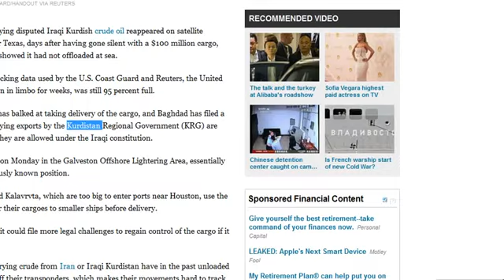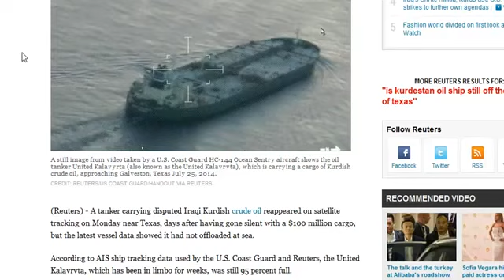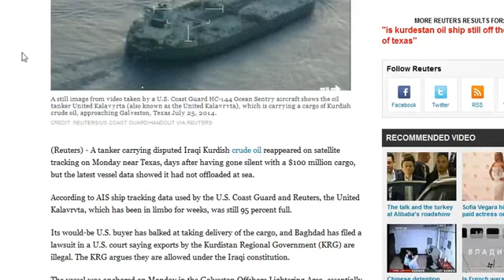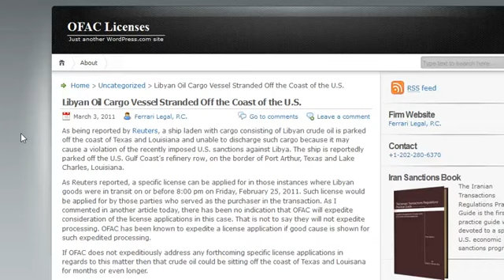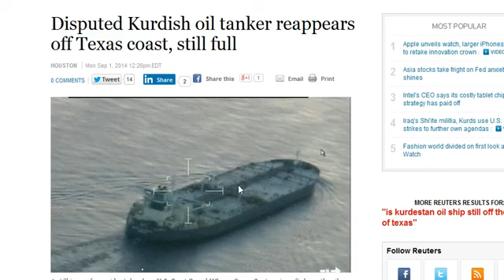Supposed call from an Airman , warns of attack on the US!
Thx... To Cursaders2127